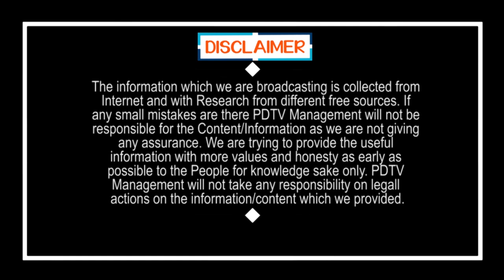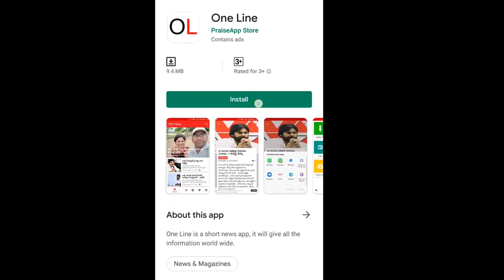Happyness in poor people faces | అన్నం చూడగానే వాళ్ళ కళ్ళలో ఆనందం